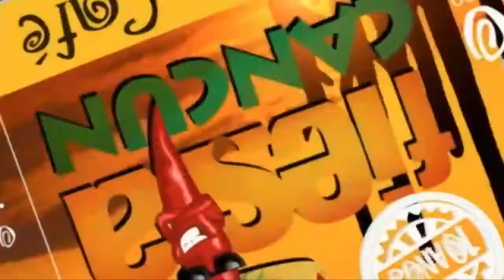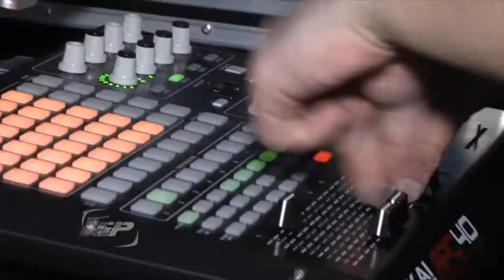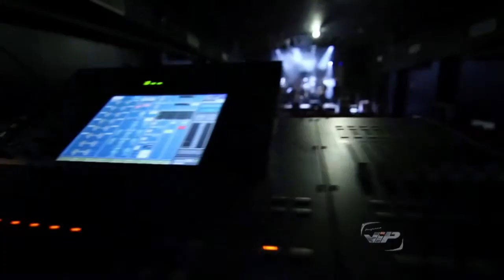PGM VIP TERCA